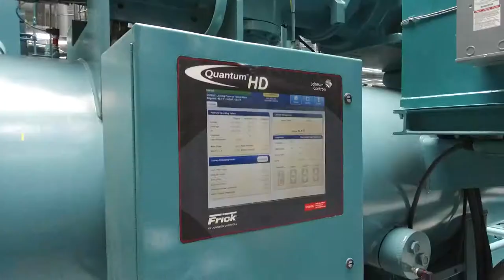TESTIMONIO EPM DISTRITO TERMICO NOV 07 2017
Distrito de energía Empresas Públicas de Medellín, aire acondicionado sostenible, ahorro de energía, mayor eficiencia, mas productividad, menos contaminación.